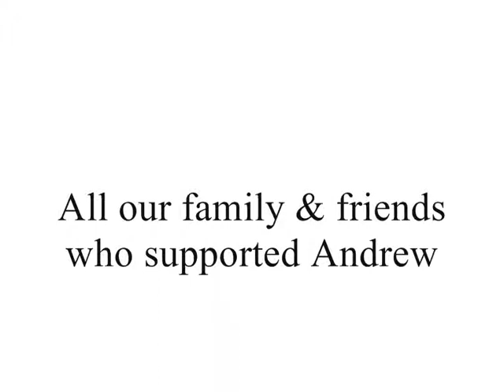Andrew Chow's Spirit of Service Award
"I am totally surprised I won the Spirit Of Service Award by Asia Professional Speakers Singapore (APSS) this morning at our Annual Convention — at Marina Mandarin Singapore" Andrew Chow